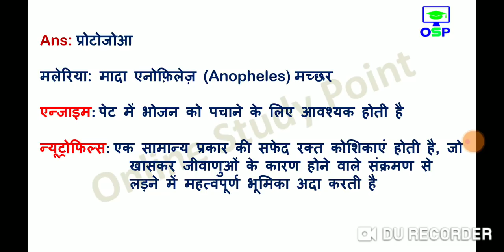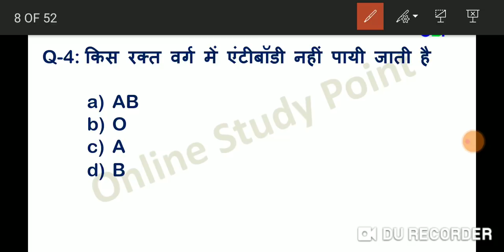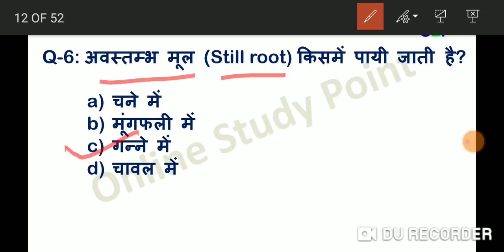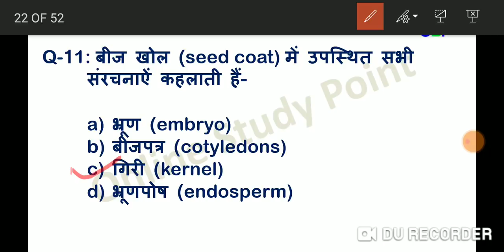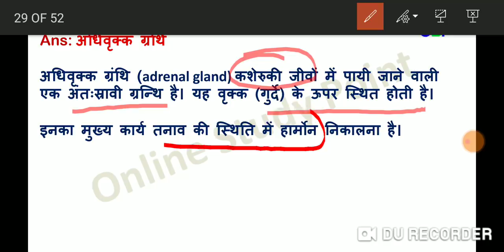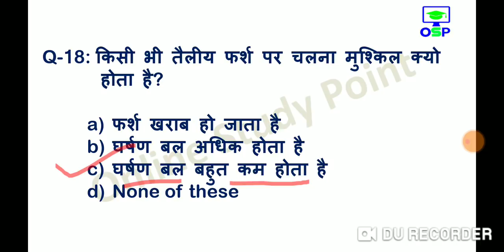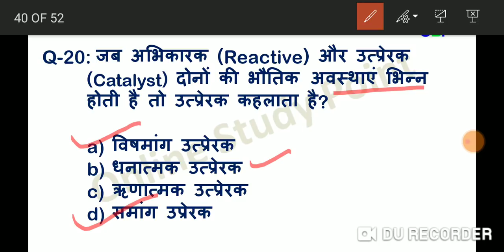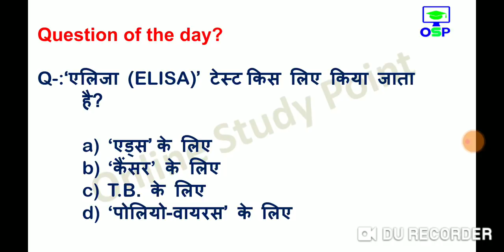General Science (Part-15) सामान्य विज्ञान | Science Gk in hindi | Railway NTPC | SSC CGL, CHSL